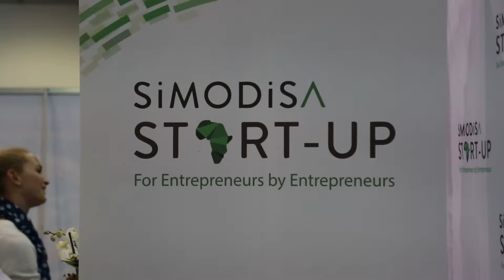SiMODiSA@LeaderEX - Mentorship Do's and Don'ts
Tapping into the mind and wisdom of those who have failed, have picked themselves up and have succeeded in starting up their business, is one way of learning vicariously through them. Come learn about the do's and don’t's of mentorship